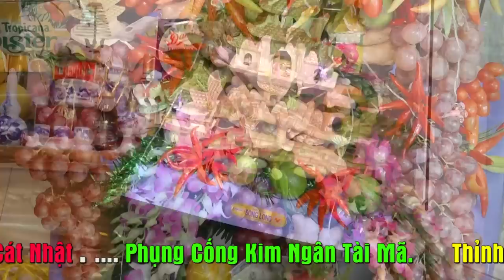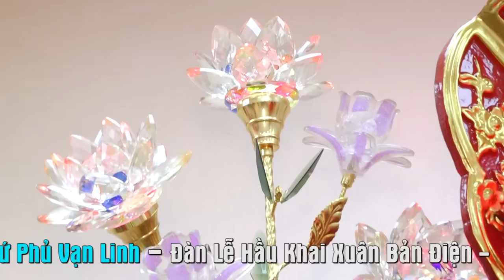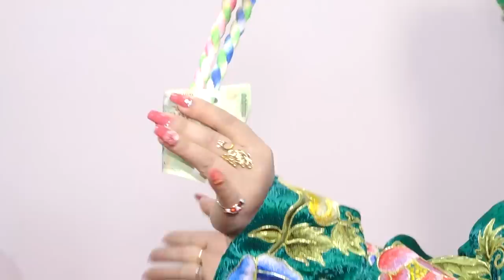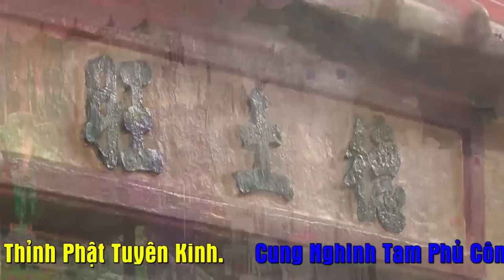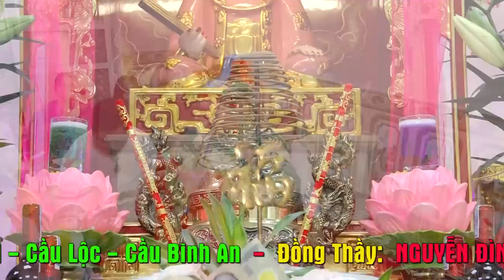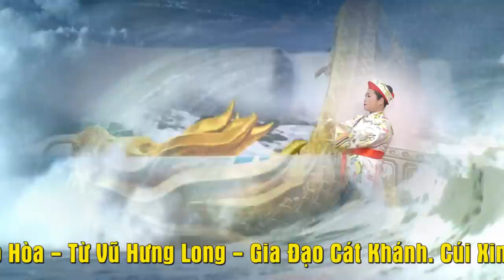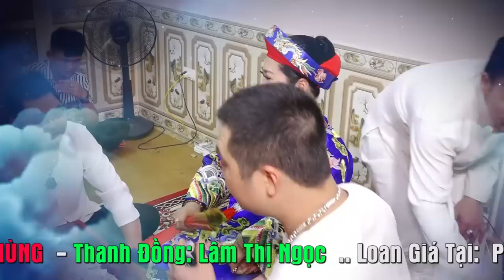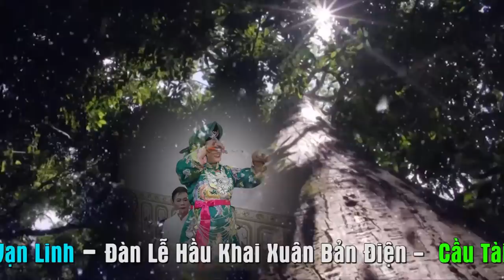Cùng xem cô đồng vui tính nhất giới đạo mẫu Việt Nam hầu thánh .. ĐT Lâm Thị Ngọc - Đan Phượng - HN